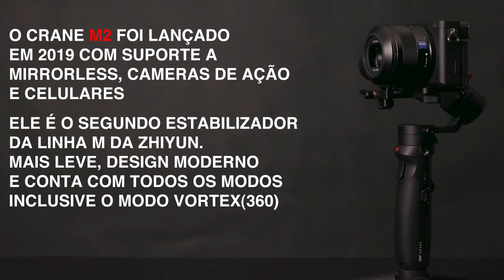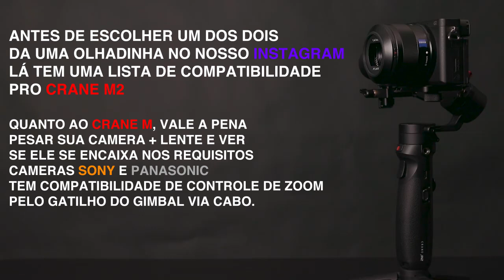Qual dos dois escolher? Crane M ou Crane M2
O crane M foi lançado em 2016 também com suporte a Mirrorless, cameras de ação e celulares.
Diferentes do crane M2, sua base é maior, permitindo cameras um pouco mais largas como A Sony A7III